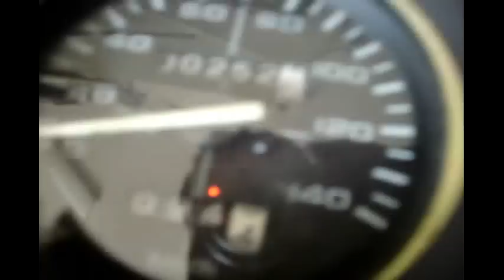lets ride on a yamoto gy200